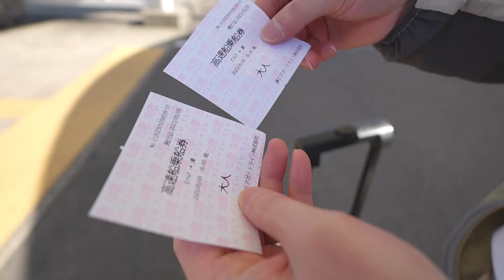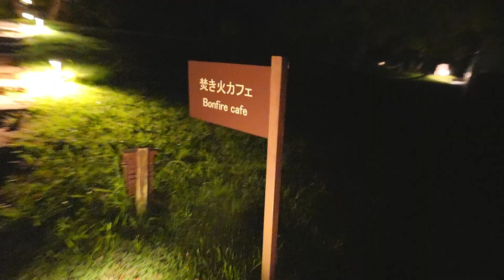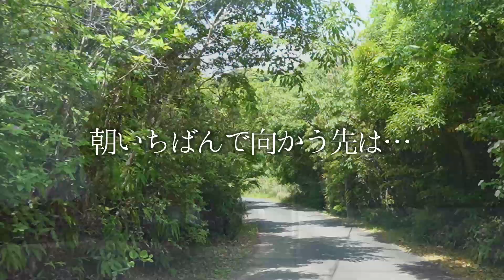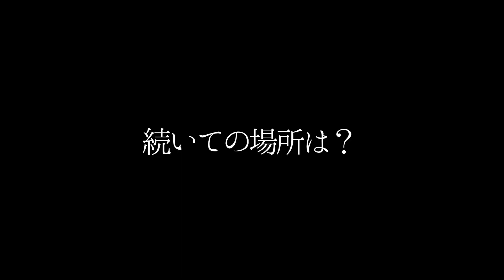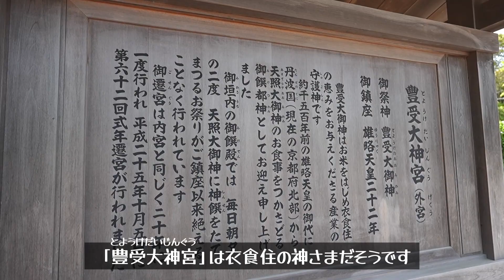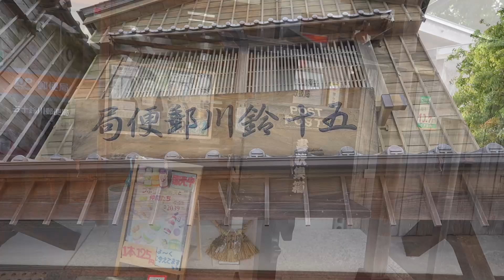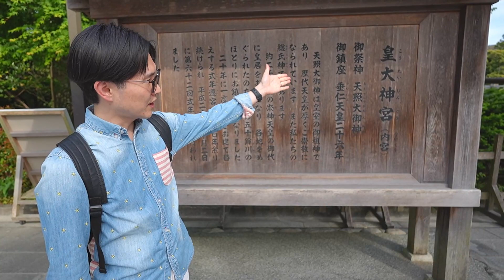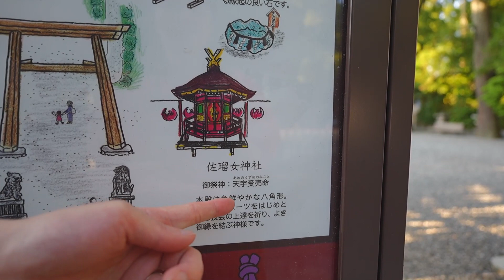【Shin旅】結婚10周年記念旅行・伊勢志摩の旅！横山展望台・夫婦岩・伊勢神宮・松坂牛など満喫してきました！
おかげ様で今年の6月で結婚して丸10年となるShinとお嫁ちゃん♪
記念旅行に行ってきました！

お天気にも恵まれて最高の旅になりましたよ😍
とっても良い思い出になりました！！

お互いに感謝の気持ちを忘れず、これからも楽しく仲良く過ごせますように✨
どうぞ皆さま末永く見守っていてくださいね👍

★初のオリジナルCD作品が完成！

「函館ものがたり」
作詞：冬弓ちひろ
作曲：浅野佑悠輝
歌唱：Shin

函館をロケ地に撮影してみました！
ぜひ聞いてみてくださいね♪

◇◆◇ CD購入サイトはこちら ◇◆◇
・Shin公式オンラインショップ

↓メインチャンネルもよろしくです♪
▼Shinの演歌・歌謡曲チャンネル